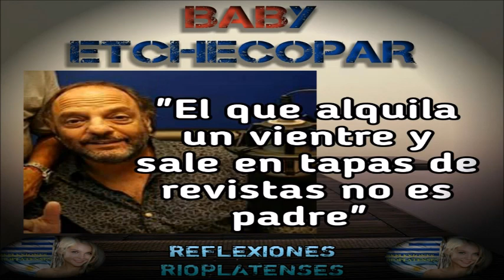BABY ETCHECOPAR - "El que alquila un vientre y sale en tapas de revistas no es padre" 17/10/2017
Ángel Pedro Etchecopar conocido como Baby Etchecopar (San Fernando, Buenos Aires, 16 de febrero de 1953) es un conductor de televisión, y radio, periodista, monologuista, y actor argentino

A mediados de 1984, puso al aire la primera radio de frecuencia modulada alternativa sincronizada de la zona norte del Gran Buenos Aires: «FM Sí». En dicha emisora comenzó con "El ángel de la Medianoche", producto que iba a ser trascendental en su carrera.

El ángel de la medianoche

En 1997, arranca El ángel de la medianoche. Es tal la repercusión, que en el año 1999 desembarca con el mismo programa en la televisión abierta, a través de América TV de 22.00 a 0.00 todos los domingos. Luego el programa sería abruptamente levantado. Regresa por un breve período a la pantalla de América TV en el año 2002. Esta temporada iba a tener un paréntesis con motivo del Mundial Corea - Japón, pero concluido el mismo no regresó a las pantallas de dicho canal. Al año siguiente sería en el Canal 9, quien lo contaría en su staff, en el programa Cotidiano, que tenía formato de magazín, colaborando con la conductora del mismo Patricia Miccio y Oscar González Oro. Se recuerda en ese programa el duro intercambio verbal que sostuvo con el hijo del General Julio Alsogaray.

Más allá de la TV, tiene la oportunidad de incorporarse a Radio 10 desembarcando con dos programas El Ángel del Mediodía y El Ángel de la Medianoche en el año 2001. A pesar de que públicamente siempre sostiene que estuvo prohibido durante el gobierno de De la Rúa, donde ofrece una especie de talk show, con el cual la gente se comunica para contar sus problemas, hacer denuncias, dar su opinión.

En 2010 deja de lado los shows de la semana y los sábados, para pasar a hacerlo de martes a sábados en un horario que dada desde las 00:00 a 02:00 AM por la misma radio, bajo el nombre de El Ángel de la Medianoche. La temática del programa es la misma con programas cómicos y otros que conducen a la reflexión sobre un tema específico o sucesos de la vida cotidiana, siempre con llamados de la audiencia. Este programa estaba compuesto por él como conductor, Ana Maccaroni como locutora, Roberto Gervasi, Mauro Gago y Silvina Carreras en producción, Ariel Maggiorano y Cristian Bonnet en técnica.

En junio de 2011 el programa logró un récord de audiencia con 41,72 puntos de rating, superando al siguiente programa en audiencia por 21,43 puntos.

Luego de dos años y medio en el horario de la medianoche, el día Lunes 3 de diciembre, vuelve a los horarios del mediodía con "El Angel Del Mediodía" en el horario de 12:00 a 15:00 hs. A finales del mes de Enero de 2012, fue puesto en el horario de 13:00 a 15:00. El día 4 de febrero de 2013 vuelve a la televisión con "El Angel de la Medianoche" a la pantalla de la señal de C5N, un programa de media hora con charlas a invitados.